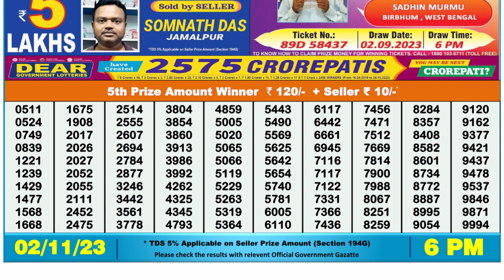Nagaland Lottery Sambad Live 6pm 02.11.23